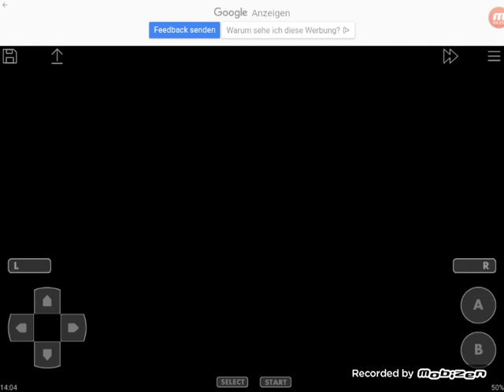Der Varia Suit! // Metroid Fusion #8